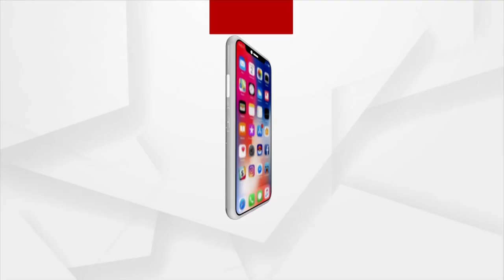Odisha Health Contractual Employees Federation Holds Press Meet In Bhubaneswar